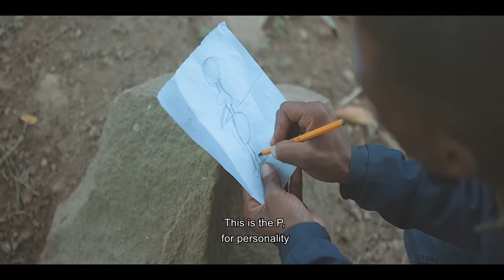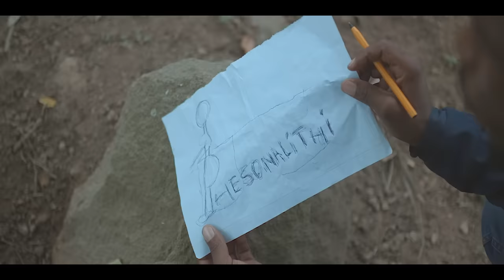uDlamini YiStar Part 3 - Men love Personality. (Episode 12)